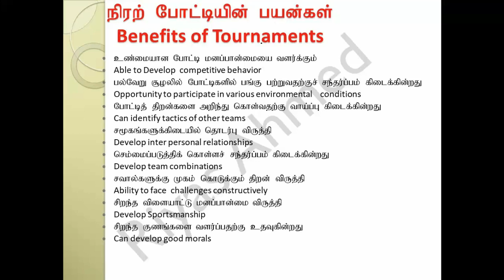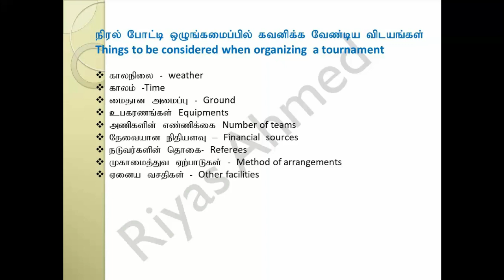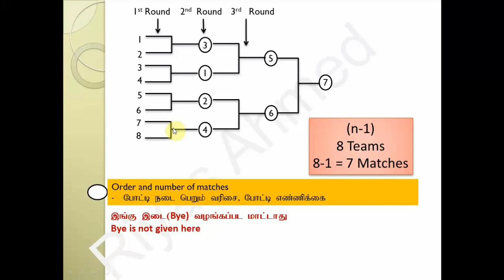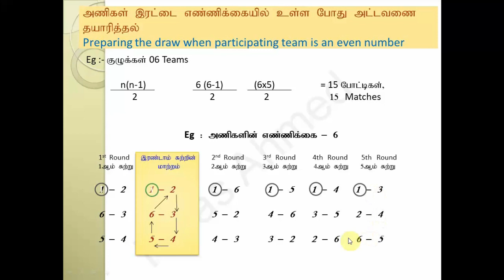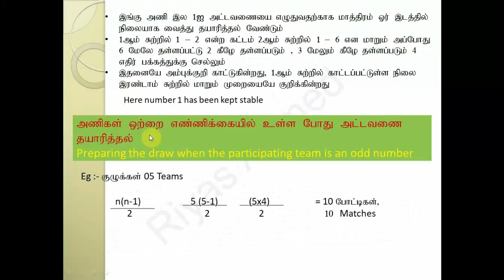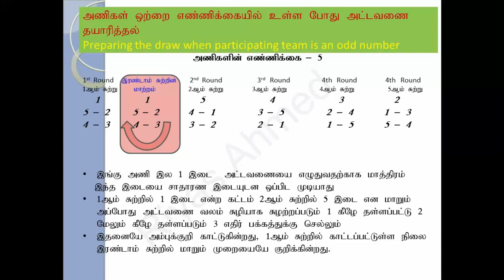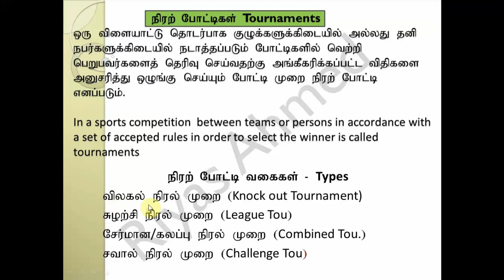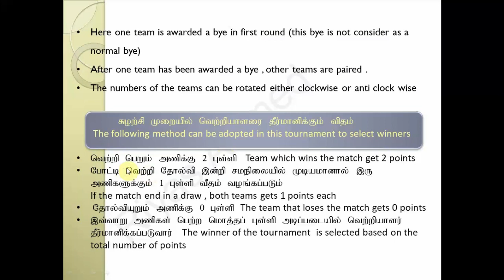G.C.E- O/L - Sports Management| Tournaments I விளையாட்டு முகாமைத்துவம்| நிரற் போட்டிகள்